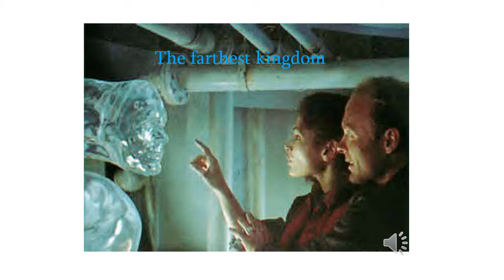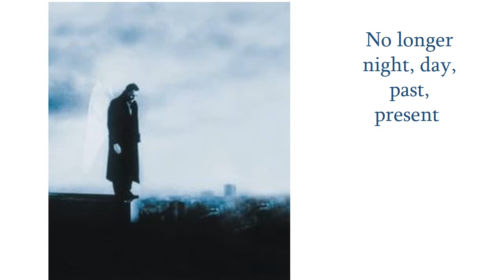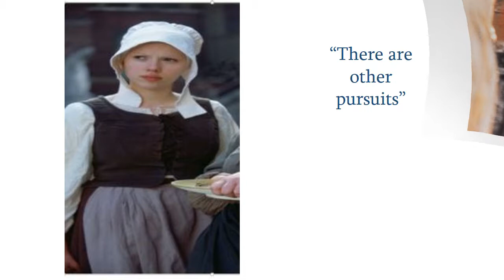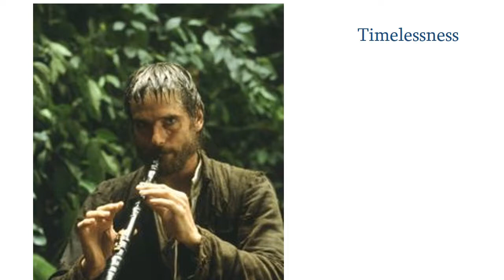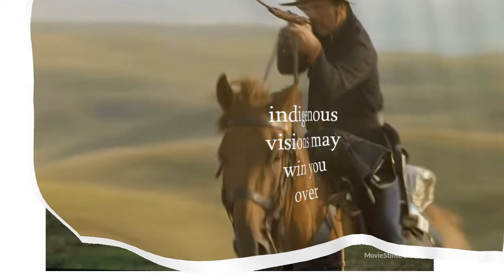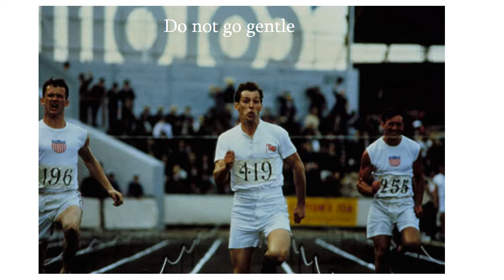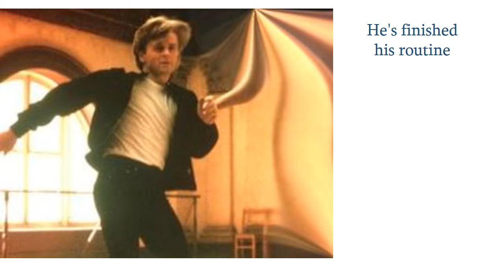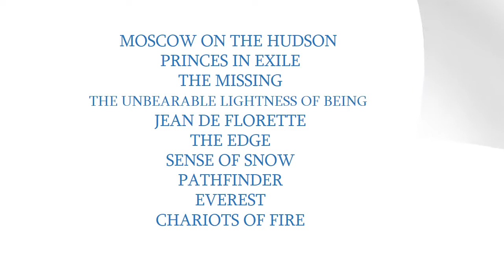MundocineI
Sci - Fi, Adventure, & Drama